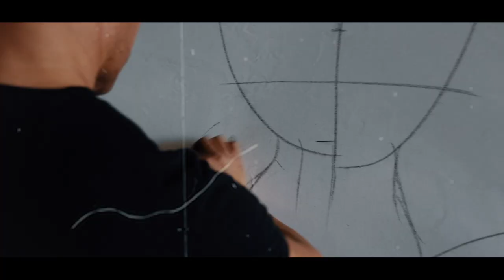Existential Surrealism - Artist Sir Daniel K. Winn